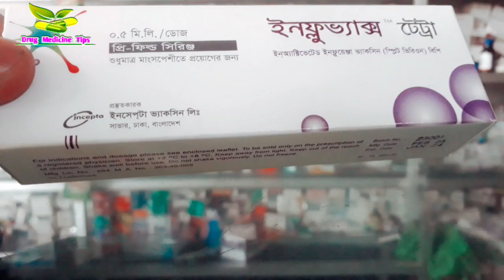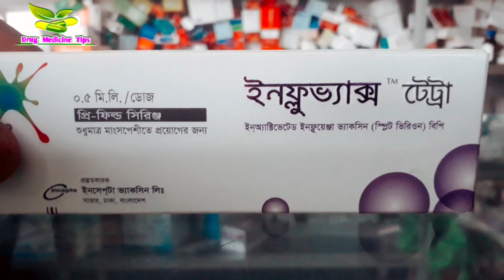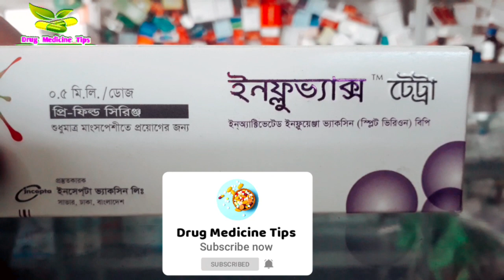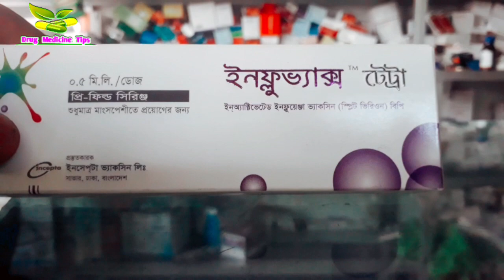influvax Tetra vaccine| আর লাগবে না ঘনঘন ঠান্ডা জ্বর সর্দি। একটি ভ্যাকসিন এর সমস্যার সমাধান